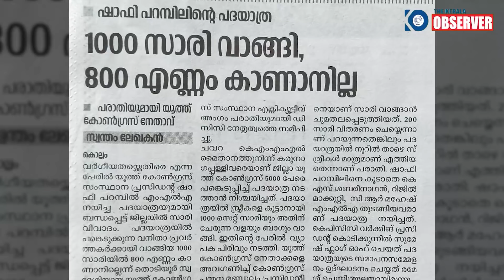ഷാഫി പറമ്പിലിന്റെ പദയാത്രക്ക് വാങ്ങിയ ആ 800 സാരി ആർക്ക് കൊടുത്തു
കോൺഗ്രസ്സ് പദയാത്ര വഴി മുക്കിയത് 800 സാരി.. കോടികൾ കൊണ്ട് അമ്മനമാടുന്ന ഇവർക്ക് ഇതൊക്കെ എന്ത്...ചിരിപ്പിച്ചു കൊല്ലാതെടെ